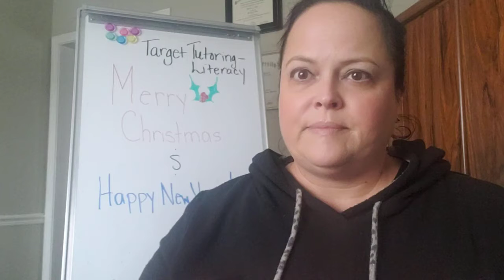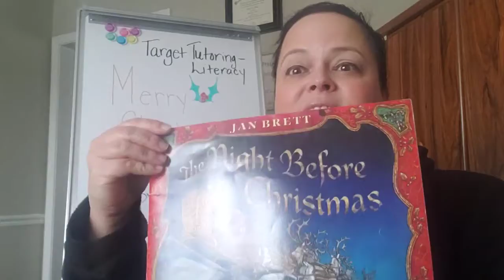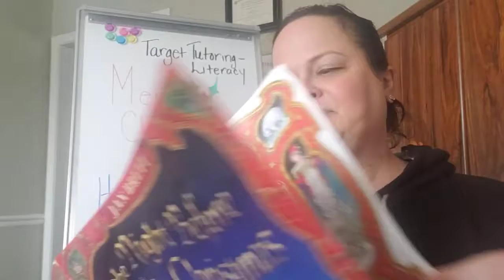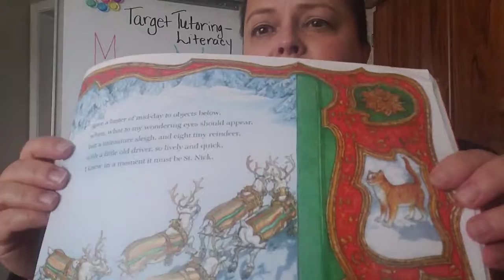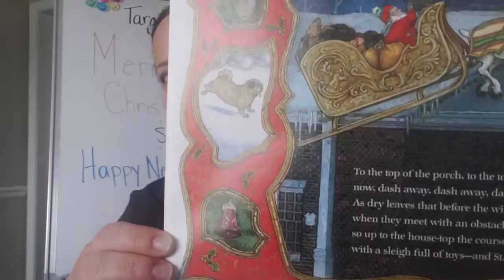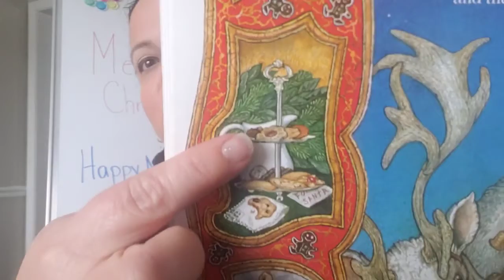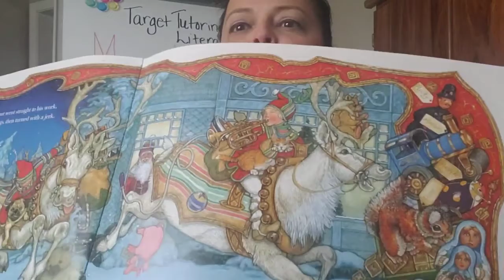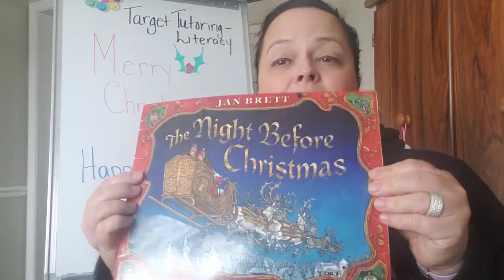The Night Before Christmas